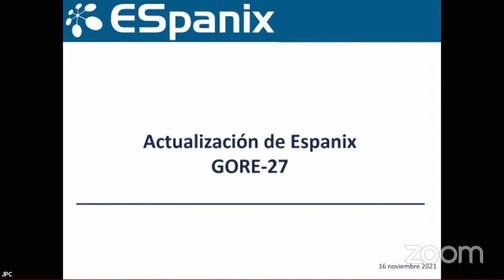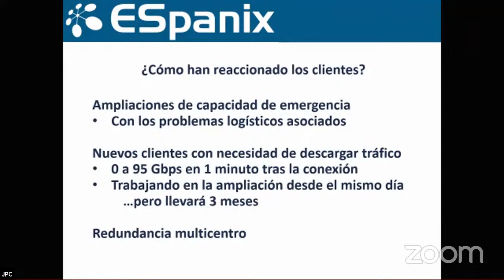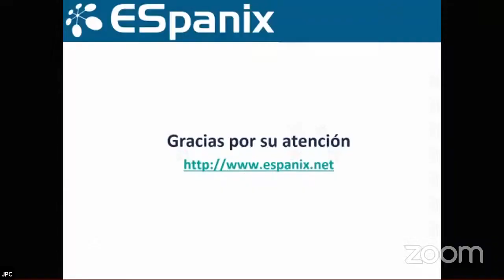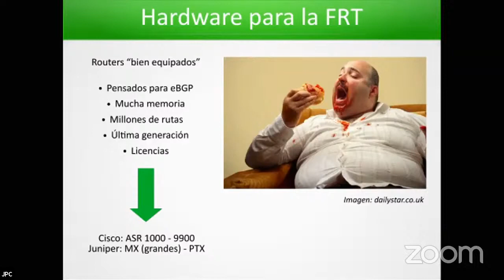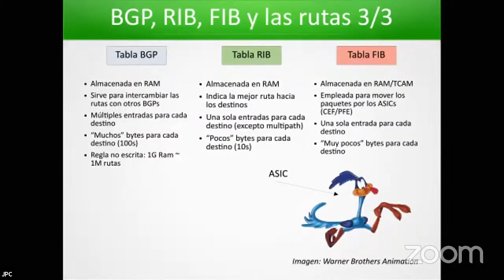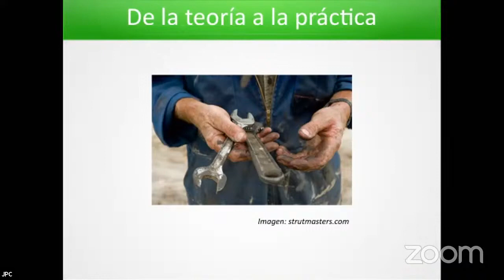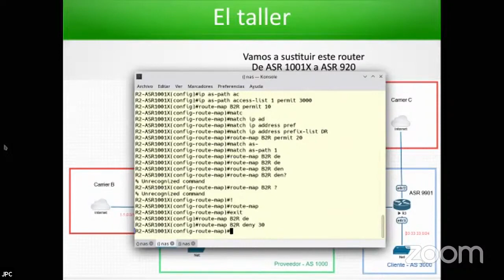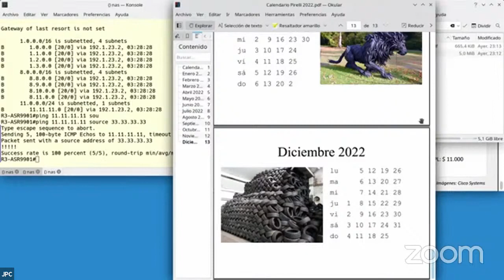ESNOG GORE27 -ESPANIX UPDATE & BGP Full Routing Table con equipos de bajo coste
Update sobre el estado de ESPANIX y presentacion sobre como manejar tablas de full routing BGP en equipos de red de bajo coste.
En la sesion de la mañana de la reunion GORE27, en Medialab (Matadero, Madrid).

16 de NOviembre de 2021